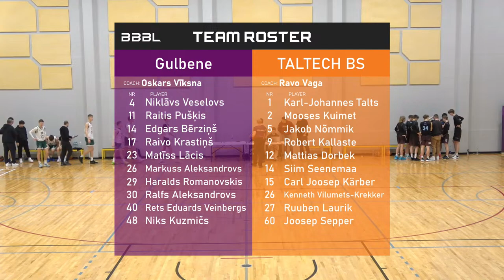Gulbene 2008 vs Taltech BS 2008 | BBBL boys U16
BBBL boys U16 (2008) Stage in Kääriku, Estonia.